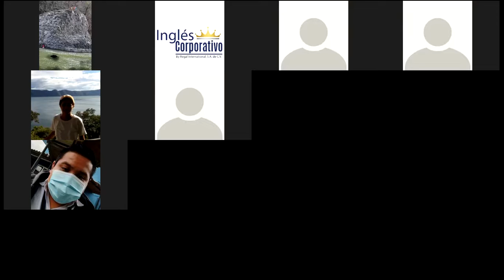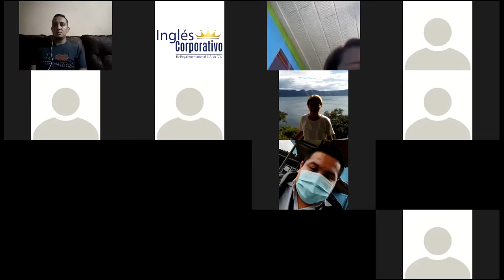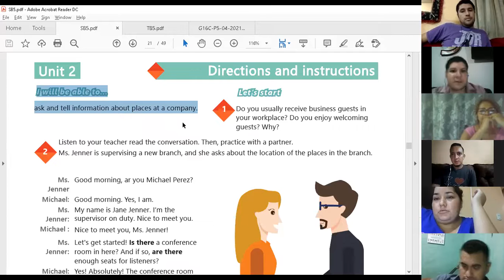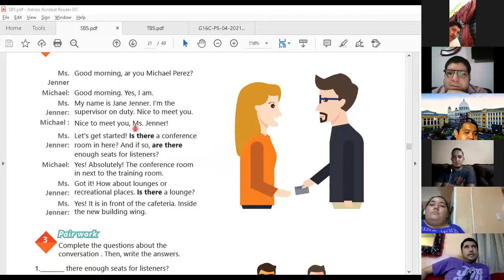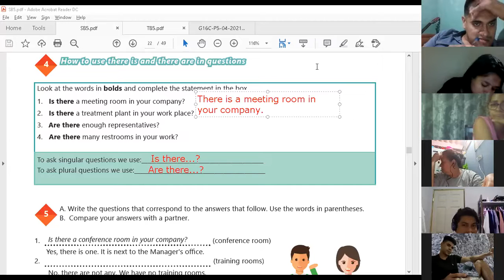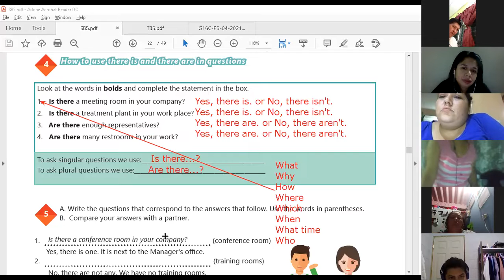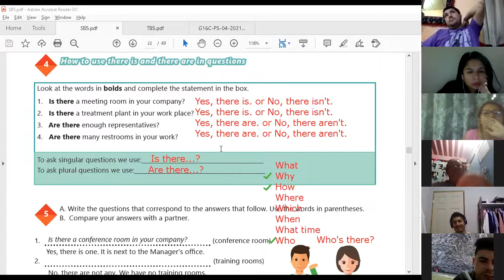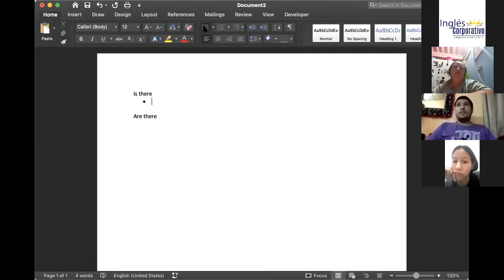Ingles Corporativo-Videoconferencia #7 How to use there is and there are in questions.